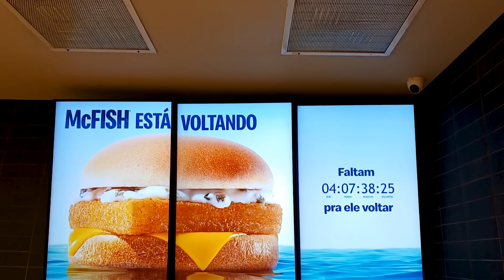TUDO O QUE VOCÊ PRECISA SABER ANTES DE COMPRAR O SEU MCFISH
Depois de muitos pedidos dos fãs, O McDonald's trouxe de volta o seu lendário McFish, sanduíche de peixe que o Gordo já foi correndo provar pra mostrar pra nós!

Assista o vídeo para saber como foi e CLICA NO GOSTEI!